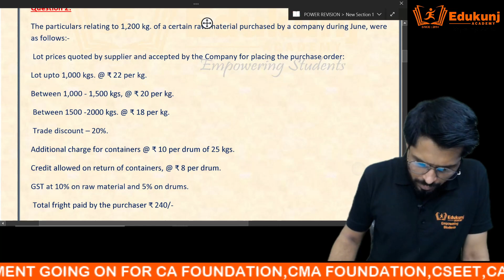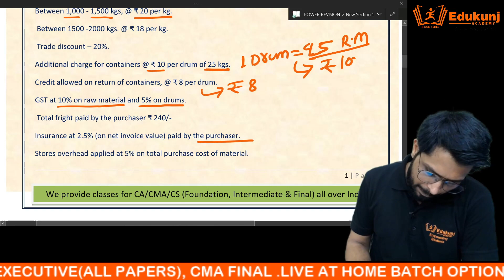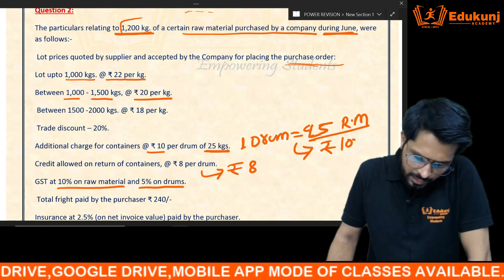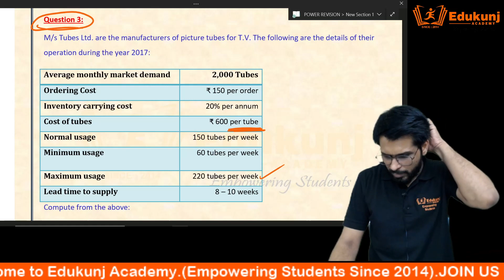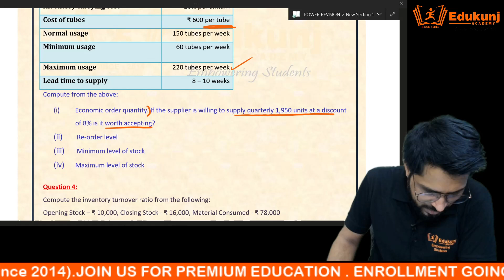MATERIAL COSTING MARATHON REVISION PART-1 | CMA INTER | CA INTER | KUNJAY CMA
Join Face to Face classes for CA CMA & CS FOUNDATION , INTER  May/June 2023 term and Nov/Dec 2023 term of exams in Ongoing Batch
✔️All India Live streaming
✔️ Video back of every Classes
       With Unlimited view
✔️ Regular Test Series
✔️ Special Sessions For working
      Students
✔️ Regular Test Series
✔️ power Revision Before Exams

FOR DETAIL ABOUT CLASSES  CALL: @ 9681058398(WHATS APP),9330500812

KUNJAY SIR is  a well Qualified teacher  and having vast experience of teaching with unique style .he is a professional teacher with passion and by his own choice for teaching and guiding the students for meritorious performance in their exams.
His smart work and teaching abilities guide the students to achieve their goals and sir leave no stone unturned in this regard .
Sir always give helping hand to students as a mentor and motivate them that give him immense satisfaction beyond anything.
He is the key faculty of EDUKUNJ ACADEMY handling both practical and theoretical papers .

The real work is done by you(students),so my achievement is depend on your performance in your exams.
 Why Edukunj Academy?
🗨️ Exhaustive coverage of syllabus
🗨️Exclusive Lecture and in-depth discussion of
     Topics
🗨️Video backup and D2H,mobile classes available
🗨️Concept clearing with examples
🗨️ equiped with Well infrastructure and well
     Technology in classroom
🗨️High quality study material
🗨️Revision session
🗨️ Study tips and motivational classes
         ABOUT EDUKUNJ ACADEMY
 EDUKUNJ ACADEMY is brain bairn of Kunjay Gaurav sir who had the vision from his school days to provide high quality education where ordinary students could achieve Extra-terrestrial feats too by a holistic approach.
Edukunj academy provide tons of innovative schemes to encourage students .we tend to facilitate students to realize their golas .Now EDUKUNJ is the best option for study and fee wise.